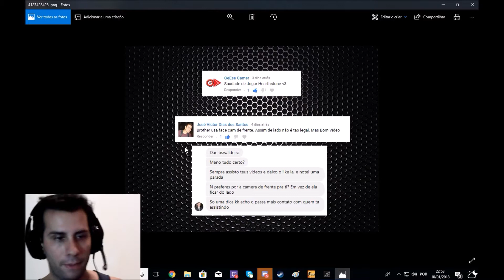MEU PRIMEIRO PASSEIO DO ANO!! FT. COLGATTE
● HEARTHSTONE: Oswaldeira#1894

★MEU PC: DINOPC - Intel Core I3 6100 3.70GHz - 8GB - HD 1TB - Placa de vídeo GTX 750 TI 2GB.